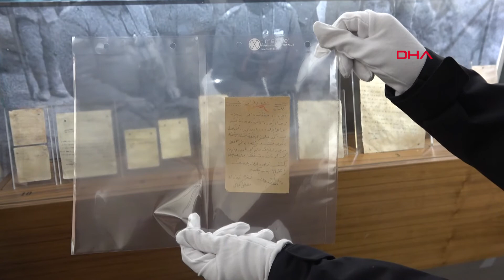ÇANAKKALE Atatürk'ün Çanakkale’deki emrinde, Ramazan Bayramı’nda düşman taarruzu uyarısı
MUSTAFA Kemal Atatürk'ün 109 yıl önce Çanakkale Savaşları sırasında kendi el yazısı ile yazdığı emirde, düşman kuvvetlerin özellikle Ramazan Bayramı'nda saldırabileceği endişesi yer alıyor. Çanakkale Savaşları Gelibolu Tarihi Alan Başkanı İsmail Kaşdemir, Çanakkale Savaşları'nın en şiddetli zamanlarının ramazan ayına denk geldiğini belirterek, "Bununla alakalı birçok belge elimize geçti" dedi.

Çanakkale Savaşları Araştırma Merkezi'nde, Çanakkale Savaşları'na ait birçok özel belge, arşiv ve koleksiyon kitap bulunuyor. 19'uncu Fırka Kumandanı Albay Mustafa Kemal'in 23 Temmuz 1915 tarihinde 57'nci Alay Kumandanlığı'na yazdığı emir de bu belgeler arasında yer alıyor. Deşifre edilen emirde, hassas ve önemli bir bölge olan Ağıdere bölgesinde yapılan gözetleme faaliyetleri sonucunda; düşmanın özellikle Ramazan Bayramı olması nedeniyle bayram havasından yararlanarak, Türk birliklerine yönelik bir taarruza kalkabileceği ve bunun için hazırlıklı olunması gerektiğine dikkat çekiliyor.

Çanakkale Savaşları'nın en şiddetli zamanlarının ramazan ayına denk geldiğini söyleyen Çanakkale Savaşları Gelibolu Tarihi Alan Başkanı İsmail Kaşdemir, "Bununla alakalı birçok belge elimize geçti. Bunlardan bazıları, Mustafa Kemal Atatürk'e ait belgeler. Gerçekten bu belgelerde o dönemin şartlarının nasıl cereyan ettiğini, Çanakkale'nin nasıl geçilmez yapıldığını, Türk askerlerindeki cesaret, azim ve kararlılığın nasıl olduğunu ve Çanakkale'deki o büyük başarının nasıl geldiğini daha iyi anlama imkanına sahip oluyoruz. Mustafa Kemal Atatürk'ün kendi el yazısı ve imzalı belgesi de şu anda, buradaki Çanakkale Savaşları Araştırma Merkezi'nde sergilenmekte. O dönemin şartlarındaki ramazan ayıyla alakalı bir emir var. Oradaki emirin ihtivasında, muhtevasında düşmanın bizim için çok kutsal gün olan Ramazan Bayramı gününde taarruza kalkabileceği endişesi var. Dikkatli ve tedbirli olunması yönünde bir emir var" diye konuştu. (DHA)